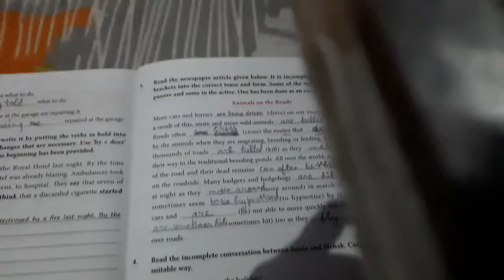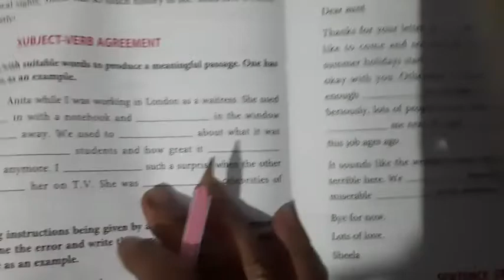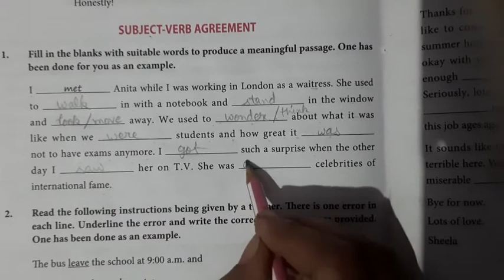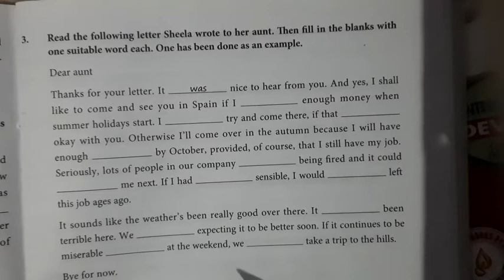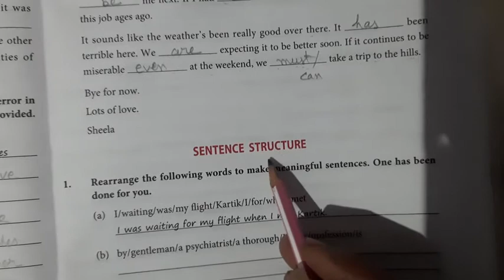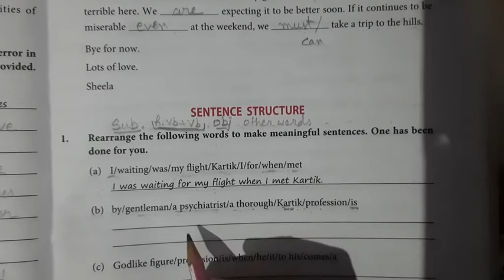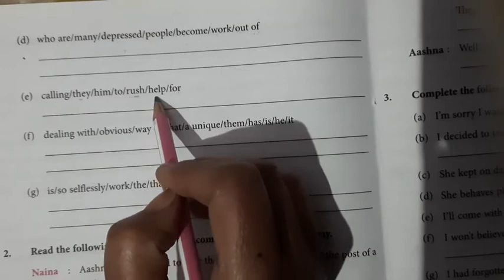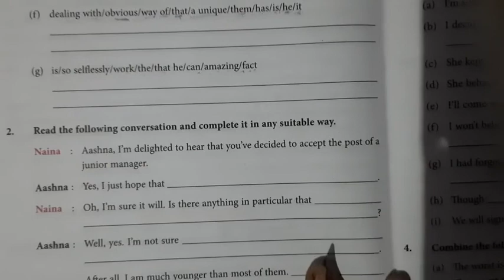Getting Ready for Class IX (2)